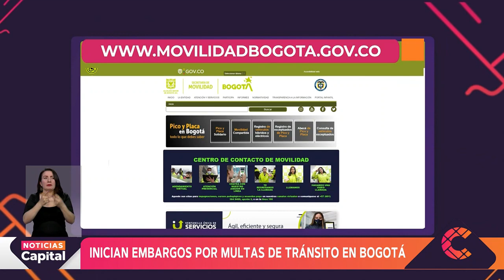Secretaría de Movilidad inició embargos por multas de tránsito en Bogotá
NoticiasCapital | La Secretaría Distrital de Movilidad decretó la retención de los productos bancarios y financieros de aquellos ciudadanos que aparezcan como deudores por infracciones a las normas de tránsito en Bogotá entre 2016 y 2019.